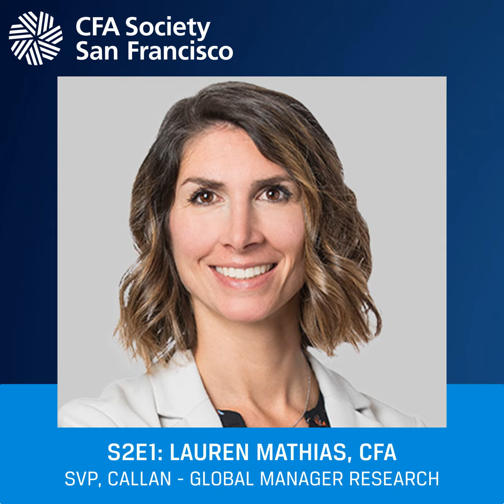Lauren Mathias, CFA; SVP, Callan - Global Manager Research Group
Send a message to the Financial Perspectives podcast and receive a shout out!

In this month’s Meet a Member podcast, we had the pleasure of speaking with Lauren Mathias, Senior Vice President and Non-U.S. Equity Investment Consultant in Callan’s Global Manager Research group.  Lauren also oversees the Callan Connects program, which enhances Callan’s coverage of emerging managers and diverse-, women-, and disabled-owned firms. She is co-chair of Callan’s Inclusion Committee and is a shareholder of the firm.

Join us for this compelling discussion, where they discuss Lauren shares what she’s learned from overseeing the Callan Connects program and co-chairing of Callan’s Inclusion Committee as well as her experience balancing life while working from home during the pandemic.

This podcast is produced by CFA Society San Francisco, a not-for-profit professional association, providing professional learning and career resources to over 13,000 investment industry professionals worldwide.

The information contained in this podcast does not constitute financial or investment advice. Please consult your own financial advisor for information concerning your specific situation.